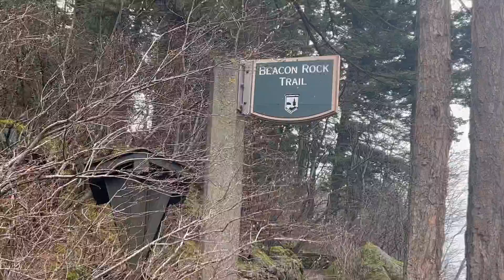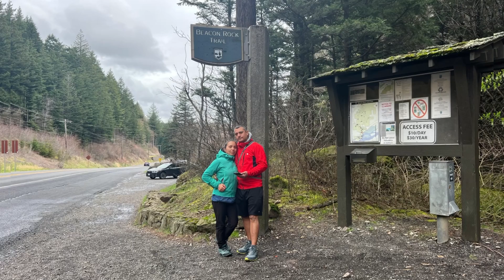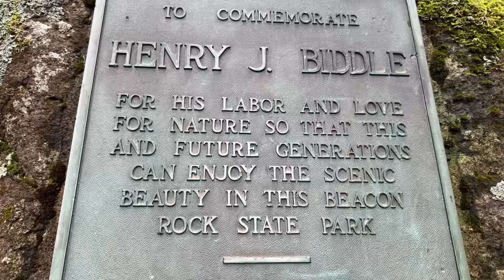Beacon Rock Trail-Oregon -PNW-3-20-2022